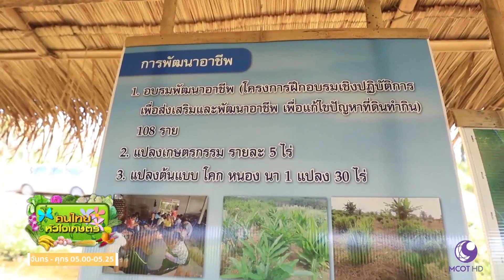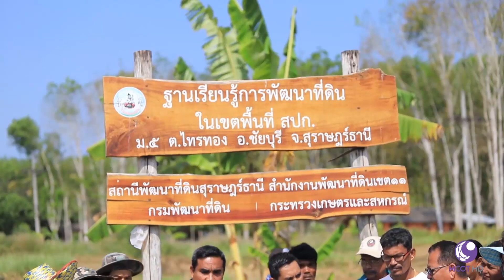กรมพัฒนาที่ดิน - พื้นที่ คทช. 5+1 สู่การพัฒนาอาชีพอย่างยั่งยืน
รายการคนไทยหัวใจเกษตร ออกอากาศ วันที่ 16 เมษายน พ.ศ. 2562